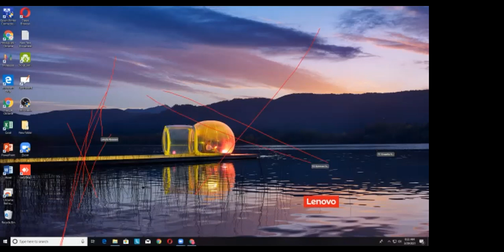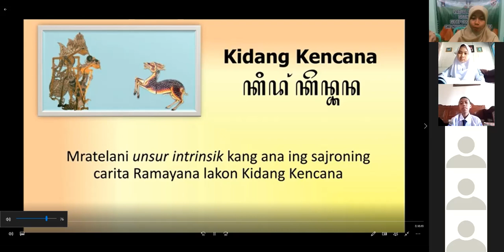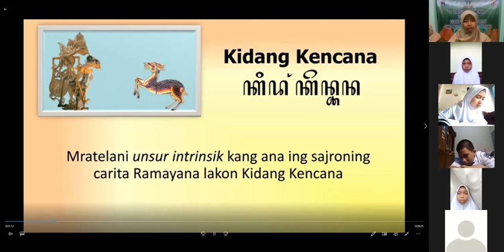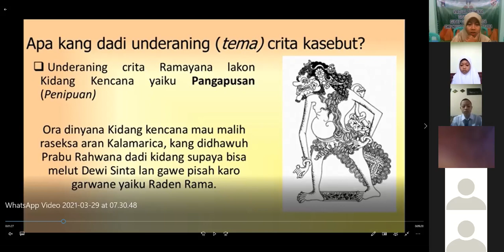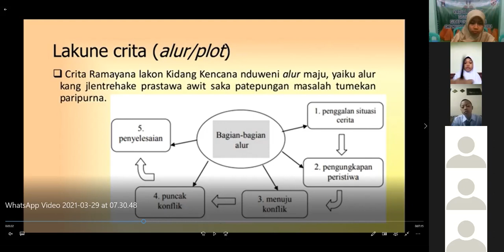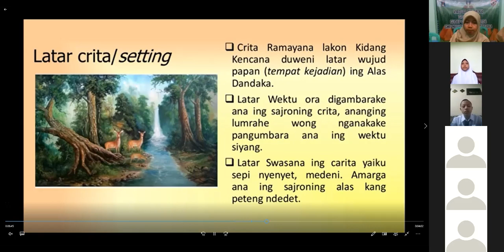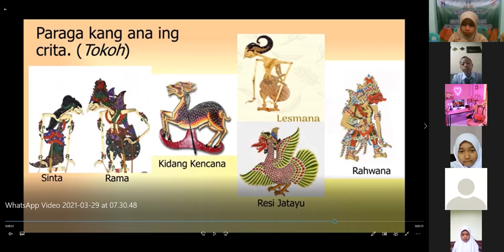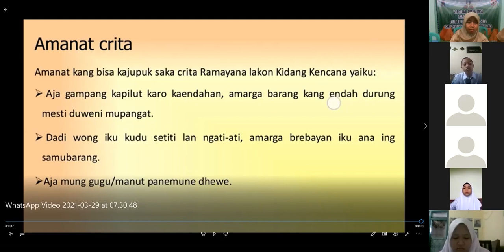ESPHERO | Studio 7, SENIN, 29 MARET 2021 (B. JAWA)